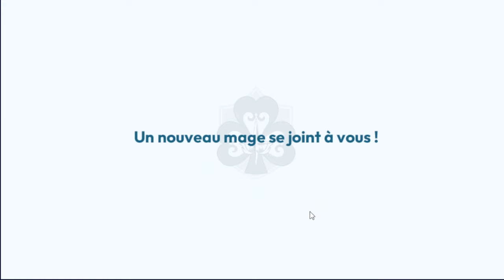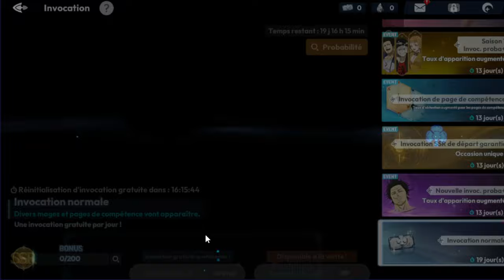REROLL FAQ PERSONNAGE GUIDE INVOCATION BLACK CLOVER MOBILE GLOBALE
REROLL FAQ  PERSONNAGE GUIDE INVOCATIONS BLACK CLOVER MOBILE GLOBALE